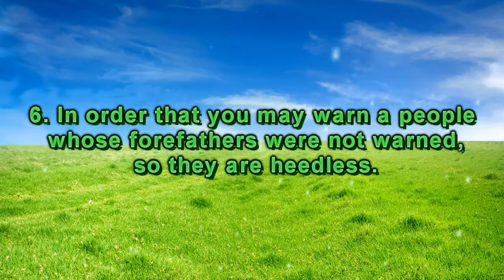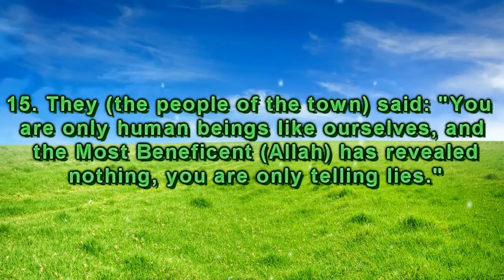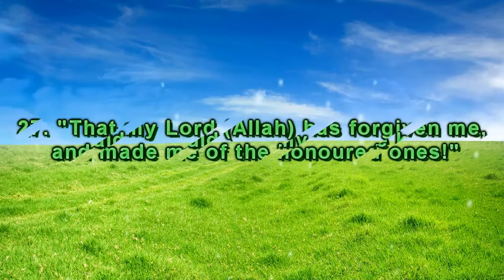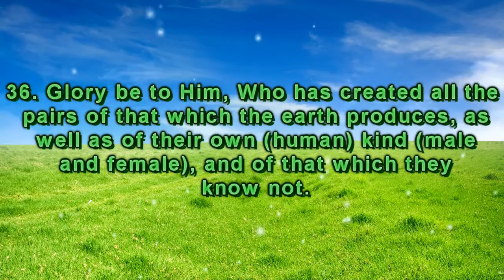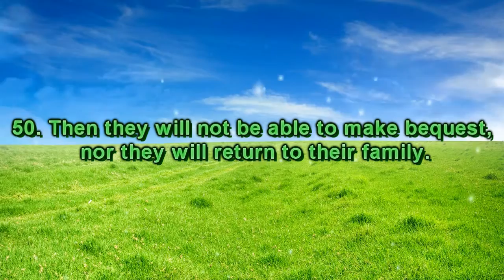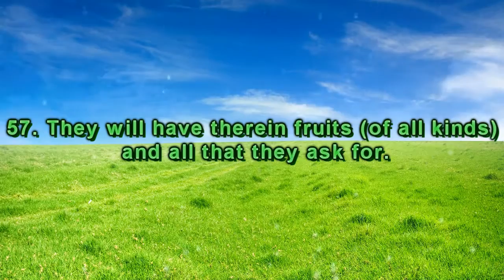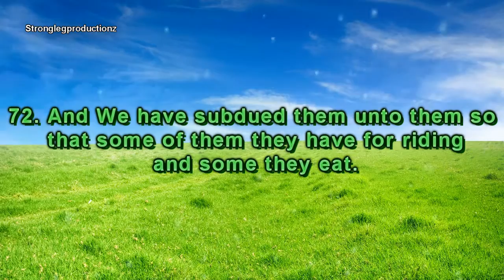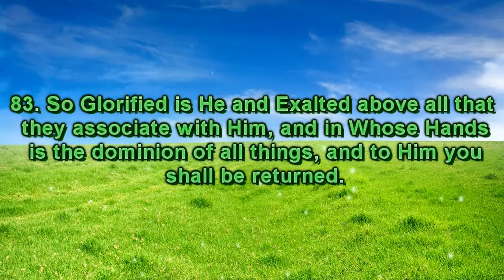Surah Yasin┇Salah Al-Hashim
Beautiful Recitation By Salah Al-Hashem Of Surah Yasin.